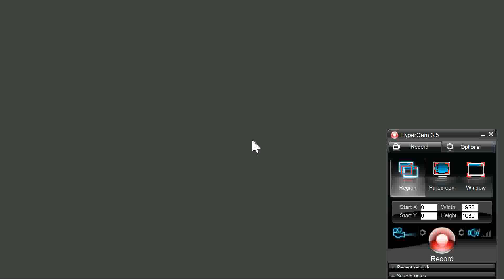AMIGA MOONLIGHT 3 MOON LIGHT BOULDERDASH MEGA COLLECTION 1 AMIGA Boulder CLONE Emerald Mines WEB NET